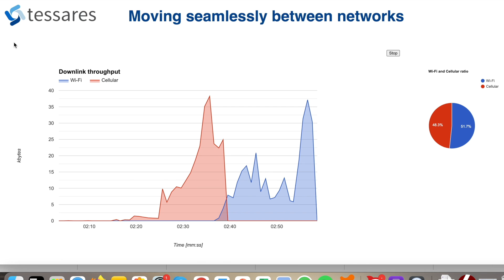Demo: Moving Seamlessly Between Networks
Tessares Wi-Fi Cellular Convergence Solution allows you to move from one network to another, seamlessly.